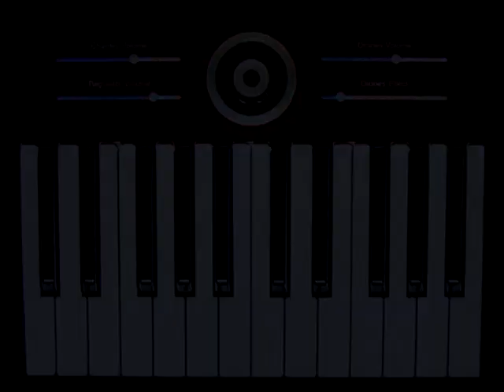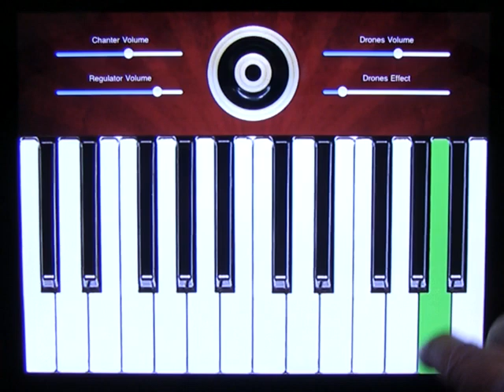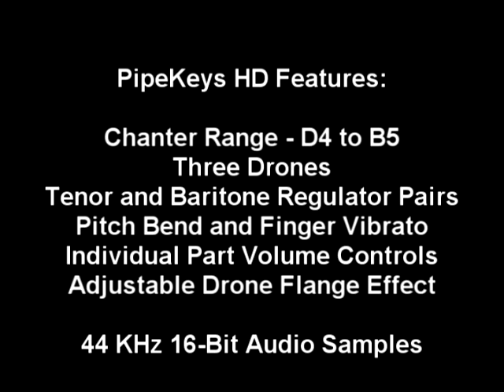"UilleannKeys" - Uilleann Pipes Keyboards for the iPad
UilleannKeys is an expressive, authentic sounding concert pitch 3/4 set of Uilleann pipes chanter, drones, and two regulators in the form of a standard two octave piano keyboard.

PipeKeysB HD is the same, but three half-steps lower in the key of B and has a mellower sound.

Here's the jig "The Sporting Pitchfork" on both apps.

The range of the chanter is from D4 to B5.

Touch the drone puck image to switch the drones on and off.

Play the regulator chords on the top and bottom halves of the lowest two notes (C and C#) on the keyboard.

For a bigger drone sound, you may enable an optional stereo flanging effect for the drones on the settings page. This is particularly effective in headphones.

Finger vibrato, as is done on the real instrument, can be added by sliding back and forth along the length of the chanter keys. The note C has an extended pitch bend range as typically used when playing a real chanter.

You can even play along with the music on your iPad by playing the track and then launching PipeKeysHD.

Adjust the volumes using the sliders.

The sounds are recorded from my personal set of Uilleann pipes and are of extremely high quality.